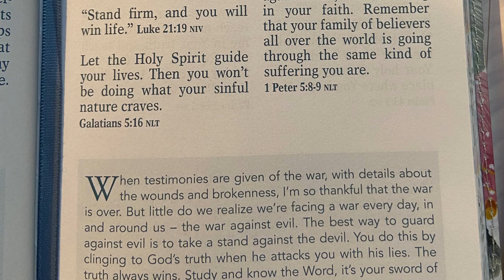Protection against evil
If you would like to donate for bibles that I purchase and give out free you can donate to